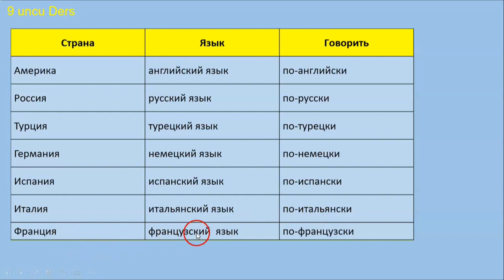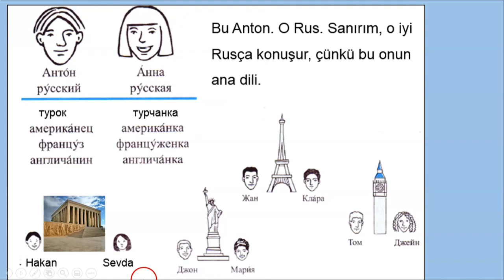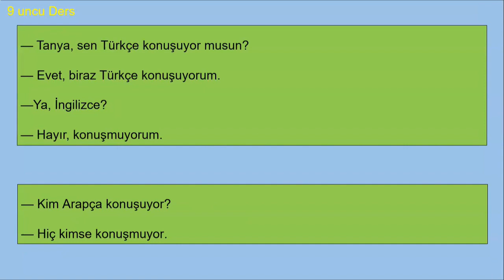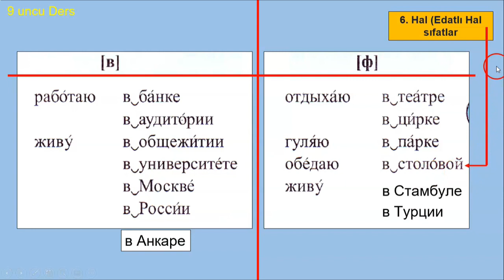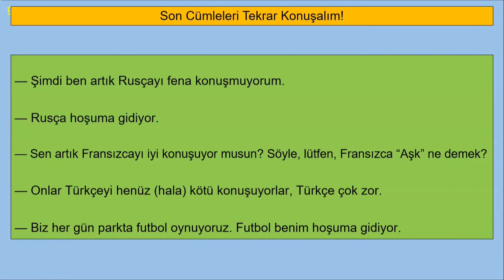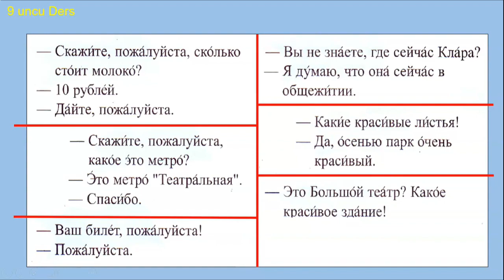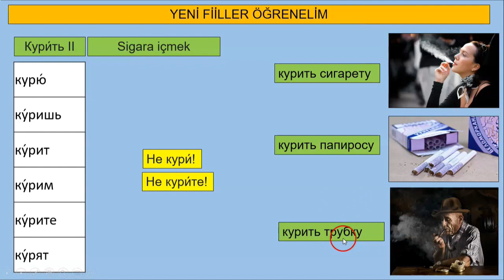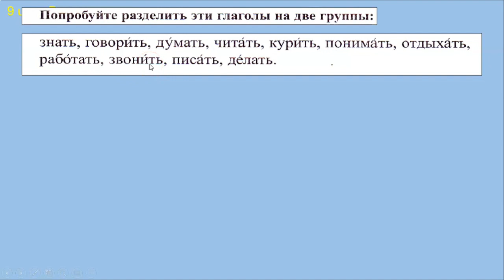MUSTAFA SÖZLÜ İLE SIFIRDAN RUSÇA DERS 9 BÖLÜM 1 (TEKRAR VE YENİ FİİLLER )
Merhaba Arkadaşlar!

Bugün İstanbul trafiğine takıldım ve biraz gecikmeli olarak video yayına girecek.

Dokuzuncu derse başlıyoruz. İsmin en önemli hallerinden biri olan "винительный падеж", yani
İ-Haline başlıyoruz.

Derste önemli konular var, umarım faydalı olacaktır.

Kolay gelsin.